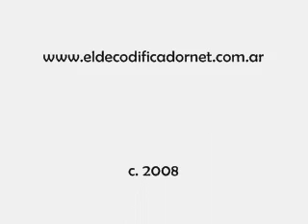Nota con CONTAGIOUS en Beraca 2008 (parte 1)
Entrevista realizada por Enrique Fraquelli (ElDecodificadorNet.com.ar), con producción de Pablo Collasius (RadioAdrenalina.com) en el campamento internacional BERACA 2008, Uruguay